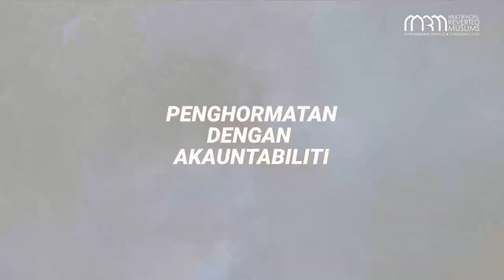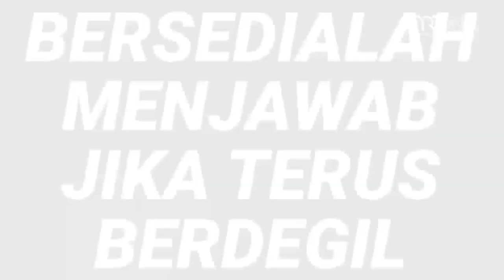AMAR MAKRUF NAHI MUNGKAR (TEASER)